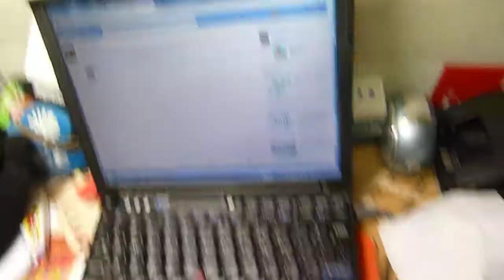Happy New Year + Tundra Update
this is a big happy new year from Jeremy here and hope u enjoyed ur countdown as well!! :D